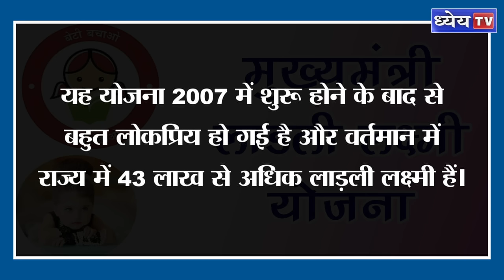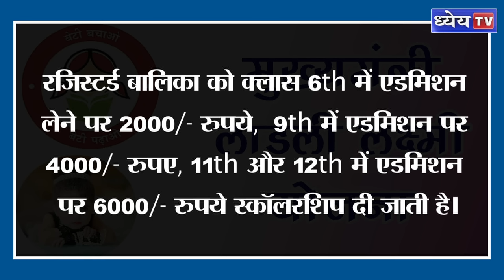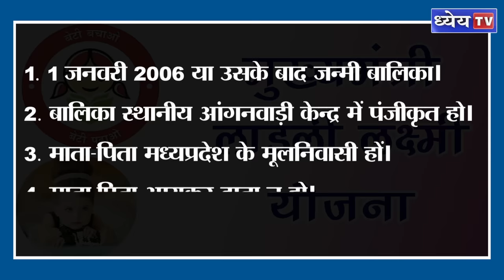MP govt launches Ladli Laxmi 2.0 Financial Assistance Scheme for girls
बेटियों की पढ़ाई और आत्मनिर्भरता के लिए सरकार द्वारा कई कदम उठाए जा रहे हैं। देश में बेटी बचाओ, बेटी पढ़ाओ जैसी कई योजनाएं चल रही हैं और इन योजनाओं से देश की बेटियों को काफी मदद भी मिली है। अलग-अलग राज्यों की सरकारें भी अपने अपने यहाँ बेटियों के लिए योजनाएं चला रही हैं। इसी क्रम में मध्यप्रदेश सरकार की लाडली लक्ष्मी योजना चर्चा में है। दरअसल बीते 2 नवंबर को सीएम शिवराज ने लड़कियों की हाई एजुकेशन और आत्मनिर्भरता के लिए लाडली लक्ष्मी 2.0 वित्तीय सहायता योजना की शुरुआत की है। इस योजना की शुरुआत पहली बार साल 2007 में की गई थी। ये योजना लड़की के जन्म होने पर पात्र बालिकाओं को अच्छी शिक्षा सुनिश्चित करने के लिए आर्थिक सहायता प्रदान करती थी।

धन्यवाद